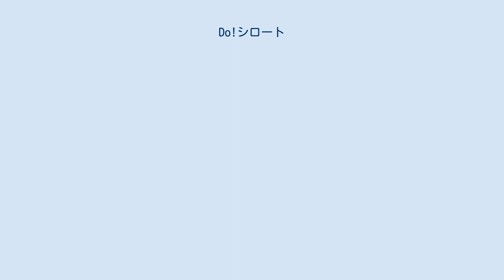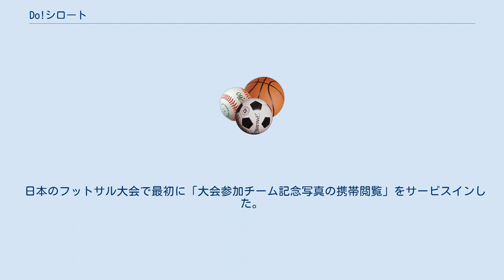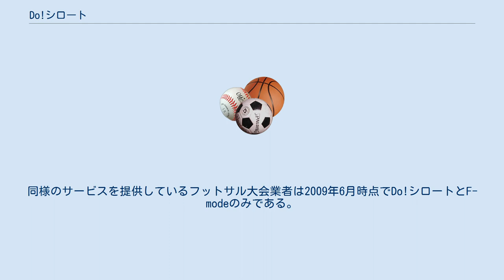Do!シロート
Do!シロート（ドシロート）は、フットサル大会運営団体。
一般にフットサル大会は、部活経験者などで構成されたチームが大半を占め、大会名が「スーパービギナー」となっていても、技量の高いチームに対する規制が講じられていないものが多い。
技量の低いフットサルプレーヤーにとって「均衡した試合を楽しむこと」が簡単ではないことは、日本フットサルの黎明期から大きな課題であった。
同課題の解決に取り組むべく、Do!シロートは2004年4月に創設された。
 技量別に（上から）シロート、ドシロート、超ドシの3レベルに分かれている。
一般的に大会選びにあたっては、下のクラスに応募が集まりやすい。
規制を設けない限り、下のクラスのレベルは維持できない。
Do!シロートでは初参加チームは、一番上のシロートクラスにしか参加できない仕組となっている。
 2008年度は245大会を開催し、延べ参加チームは2000チーム弱。
登録チームは2009年6月現在で7300チームを数える。
 またFC東京のホームスタジアムである東京スタジアム（通称・味の素スタジアム）で年間8大会を開催し、1大会あたり平均800人の参加者を動員している。
味の素スタジアムでの大会では南結衣がマネージャーを勤めている。
2009年5月23日の大会では芸能人女子フットサルチームの南葛シューターズが、ドシロートクラスの大会に参加し1勝3敗の成績を修めた。
 日本のフットサル大会で最初に「大会参加チーム記念写真の携帯閲覧」をサービスインした。
創設以来、全試合の記録をWEB上に掲載している。
同様のサービスを提供しているフットサル大会業者は2009年6月時点でDo!シロートとF-modeのみである。